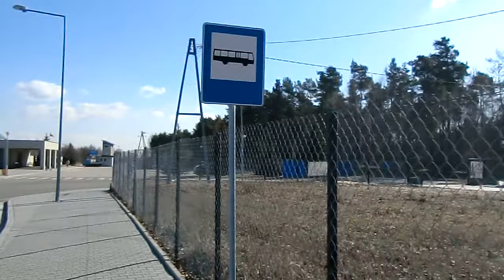Cmentarz Południowy Warszawa - Komunalny. Wynajem działek. 1000 zł za miesiąc.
Działki pod wynajem Cmentarz Południowy (komunalny)
Główna Brama !  1000 zł powierzchnia 200 m2 na miesiąc !

Opis cmentarza: We wsi usytuowanej blisko szosy krakowskiej, w latach 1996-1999 powstał cmentarz Południowy - nowa wielka nekropolia Warszawy. Założenie, wykonane według projektu Piotra Szaroszyka, uznano za jedną z najwybitniejszych realizacji użyteczności publicznej w ostatnich latach. Cmentarz zajmuje powierzchnię ponad 42 ha, a pomieścić ma około 114 tys. nagrobków. Przewidziano na nim kwatery dla różnych form pochówków (m.in. z uwzględnieniem grobów urnowych, kilkupoziomowych katakumb i kolumbariów), wytyczono Aleję Zasłużonych oraz Łąkę Pamięci (teren do rozsypywania prochów pokremacyjnych). Szczególnie ciekawie przedstawia się Dom Przedpogrzebowy, wzorowany na kurhanie, oraz Duża Sala Ceremonialna dla pochówków chrześcijańskich. Budynki cmentarza ozdobione zostały polichromiami, mozaikami i rzeźbami, które wykonali artyści z Akademii Sztuk Pięknych w Warszawie. Najwygodniejszy dojazd z Warszawy: autobusem 707 (z Okęcia) i 727 (z m Wilanowska).